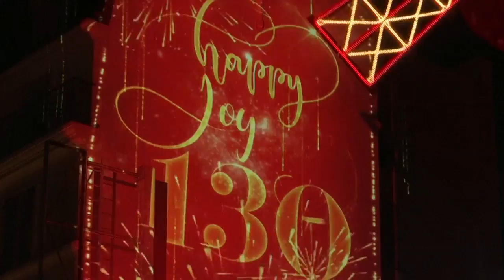El Moulin Rouge celebra sus 130 años de historia con un asombroso espectáculo callejero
Miles de personas asistieron al show de can-can y fuegos artificiales. Fue inaugurado en 1889, el mismo año en que se completó la Torre Eiffel.

No somos un medio dedicado exclusivamente a la relación business to business (B2B) ya que publicamos contenido Business-to-Consumer (B2C), pero apuntado a un público ABC 1 con interés en saber las principales noticias políticas internacionales, negocios, lo último en tecnología y principalmente los viajes y el turismo.

 GRATIS PARA AQUELLOS QUE NO PUEDEN PAGARLO. APOYADO POR QUIENES PUEDEN.

(por lo que ABC MUNDIAL también tiene penetración en el público asiático de China y Taiwán.